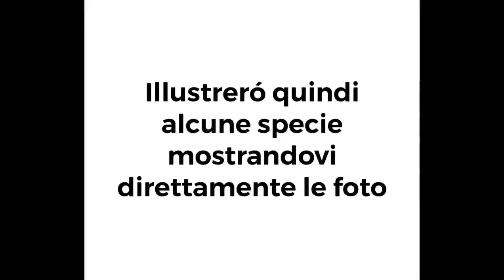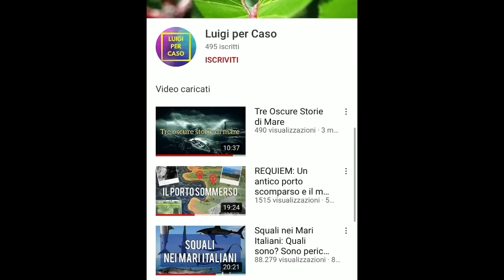AMP (Area Marina Protetta) Capo Rizzuto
Sostieni il canale con QPO710 sponsor brand nato dalla tutela del Promontorio di CAPOCOLONNA